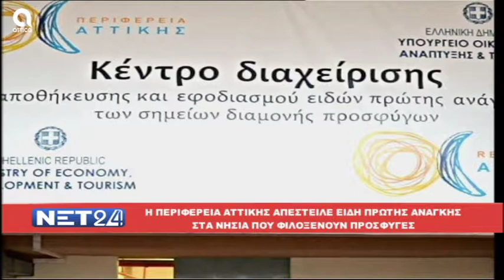NET24 - 24/9/2019 | Β.Ταλαμάγκας | SBC TV